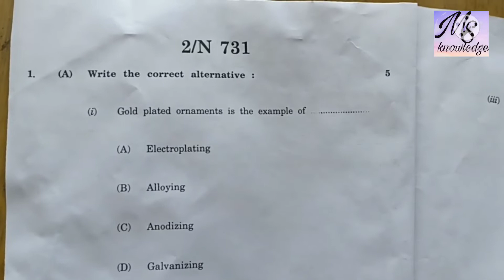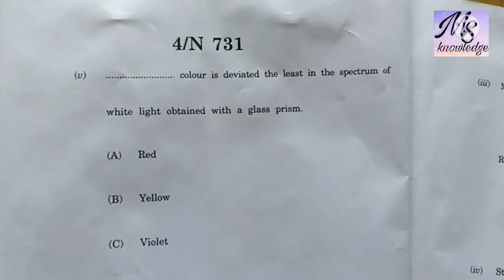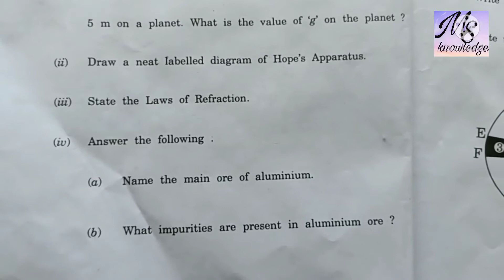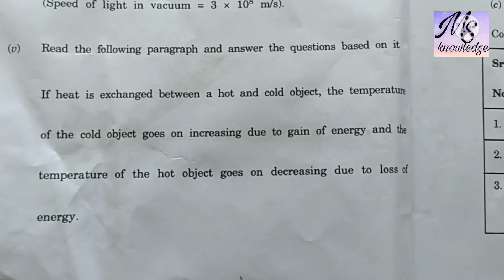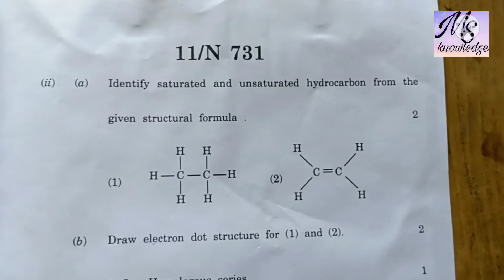Maharashtra 10th ssc Science and Technology paper 1 Board exam paper 2022// exam paper 2022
Maharashtra 10th Science and Technology Paper 1 Board exam paper 2022//